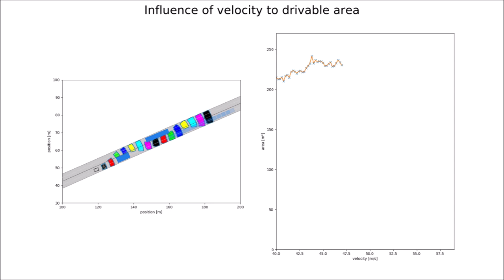drivableArea_development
This video was shown as part of the presentation "Automatic Generation of Safety-Critical Test Scenarios for Collision Avoidance of Road Vehicles" (Slides at the Open Day Workshop of the seminar "Search-based Software Engineering for Testing Autonomous Cars" on 28th March, 2019 at the university of Passau.
It shows change in the resulting drivable area when changing the speed of the ego vehicle.